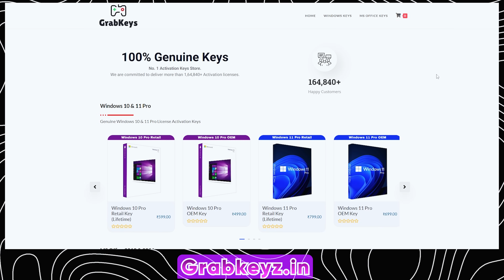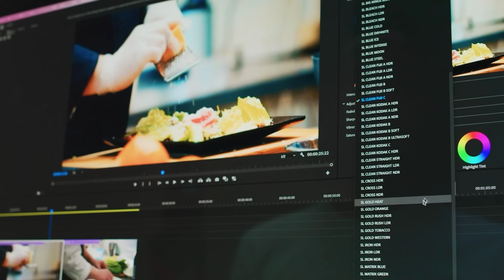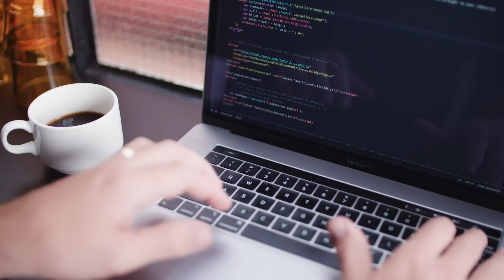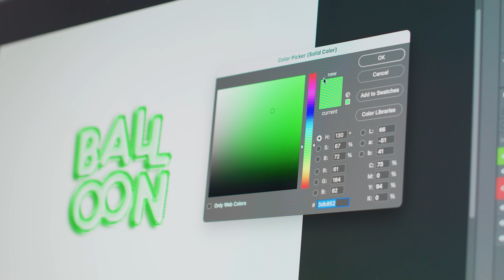Indian PC Setups Episode 96 • Moti Party PC Setups 🔥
Hey Guys! Welcome to Indian PC Setups episode 96 ultimate gaming pc setups edition. Indian PC Setups is a show where we showcase the indian pc setups and Gaming Streaming Editing pc builds so that others can inspire and take ideas to improve their own setup.

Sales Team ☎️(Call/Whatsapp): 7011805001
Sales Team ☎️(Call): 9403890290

👉🏻Nehru Place Store Address:
809, 8th Floor, Bhandari House Building, Nehru Place, Delhi 110019

Love from
ModxTech